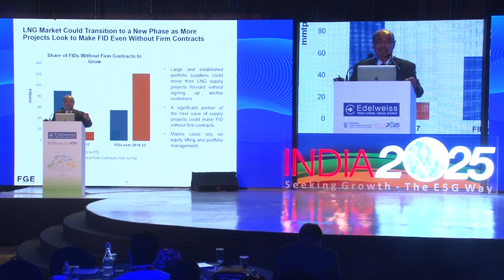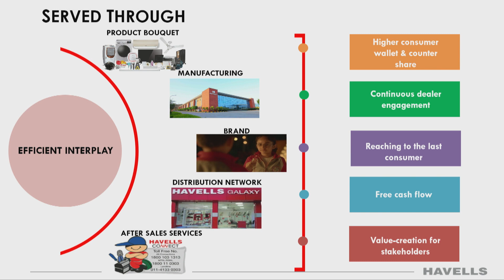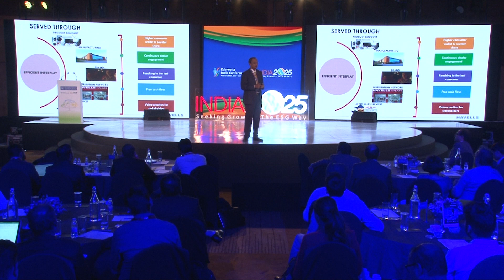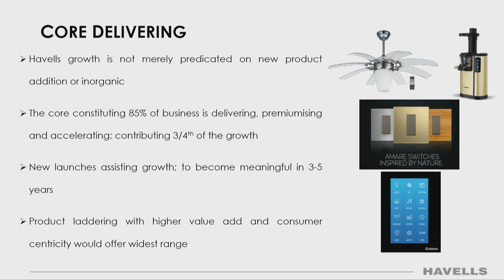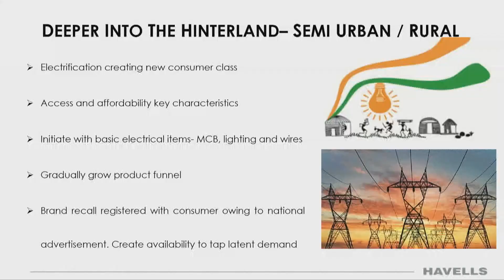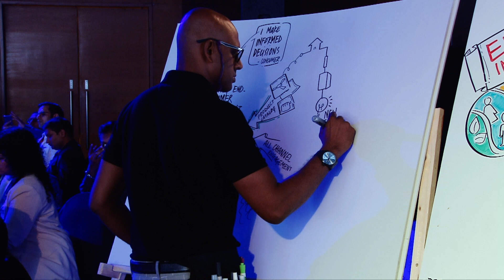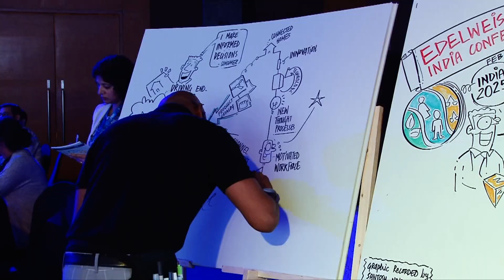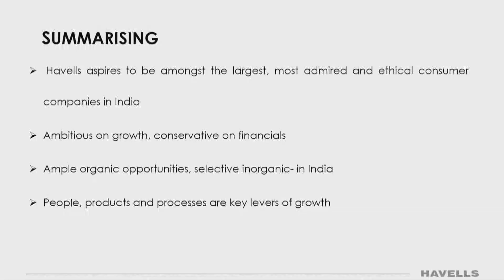Mr. Anil Rai Gupta, Chairman & MD, Havells India Limited | 14th Edelweiss India Conference